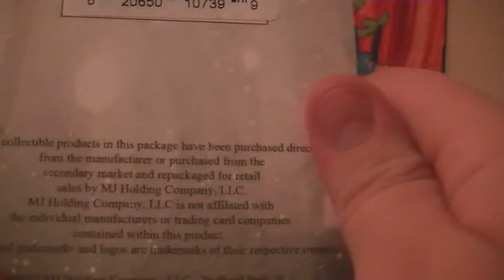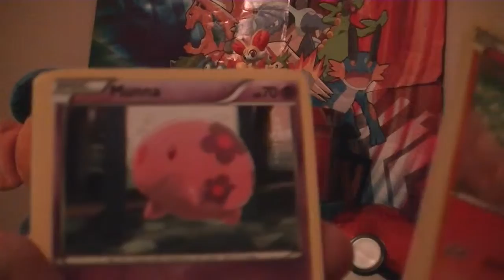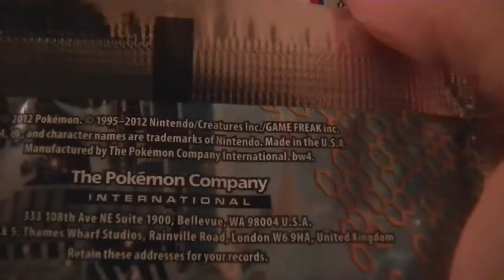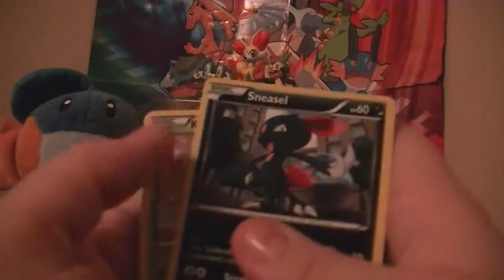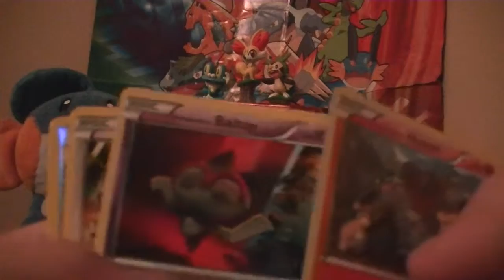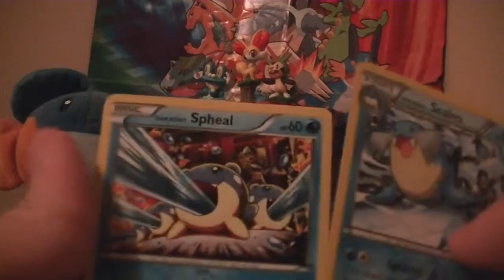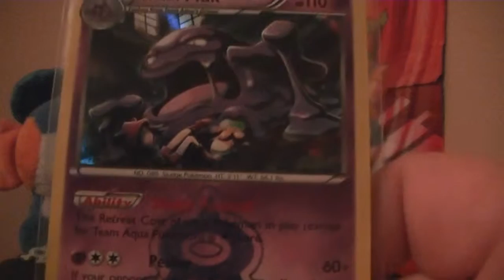why must I torture myself DX Random boosters opening #1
Hello there you Tube I'm here to open up some random booster packs that were laying around in my collection  I hope you get some joy out of it because boy It was fun for me DX why was it fun ? please watch the video and find out